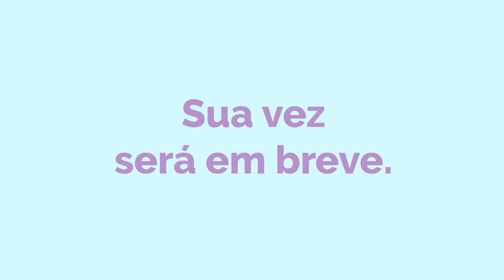Agata e Amigos cantores com "Oraçoes a Fatima" - May15-21 - #3